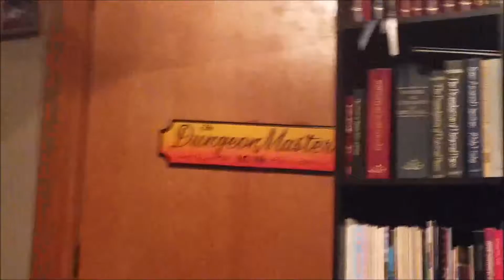Meeting Mikes Wonderful Family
Thursday June 30th 2016, day number 1 :D
I was so excited to be able have Mike's brothers want to be in my vlog ^.^ we were having some fun in Target and I got some good clips for the first day! Very excited!